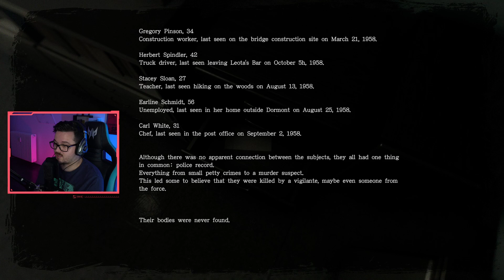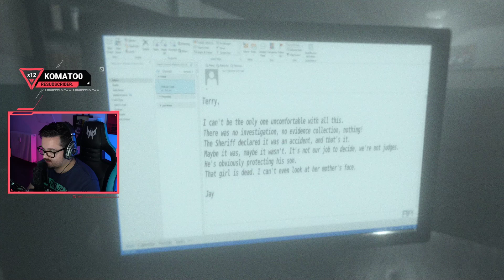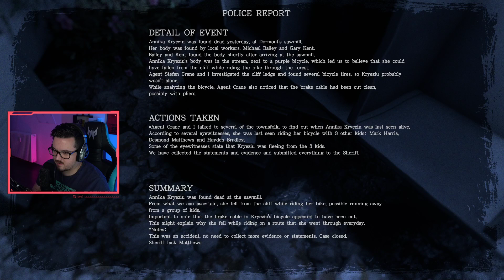Those Who Remain #3 - 05.28.